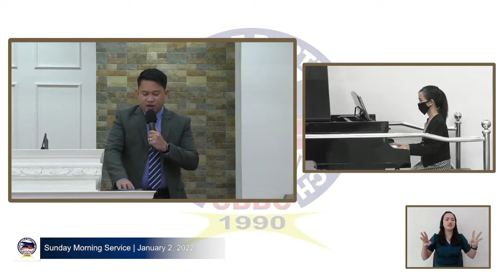I Need You More Today - Antonio Dionpenes Jr.